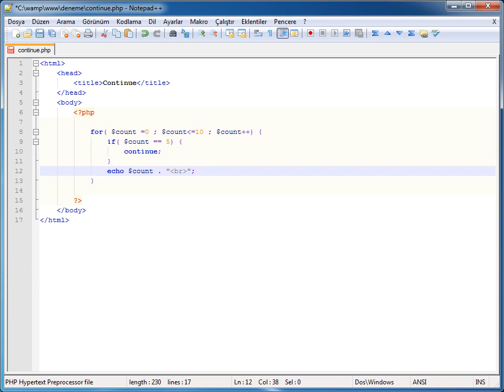PHP-MYSQL - 06 Kontrol Yapıları & Döngüler: 04 Continue